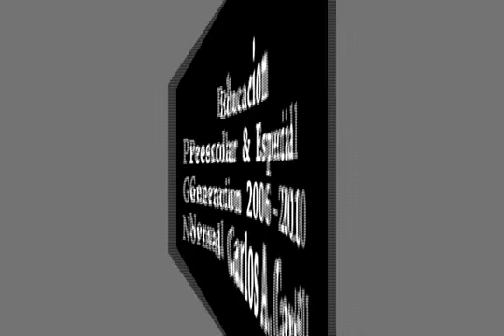ESCUELA NORMAL CARLOS A. CARRILLO 2010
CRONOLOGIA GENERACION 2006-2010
CARLOS A. CARRILLO
EDUCACION PREESCOLAR & ESPECIAL